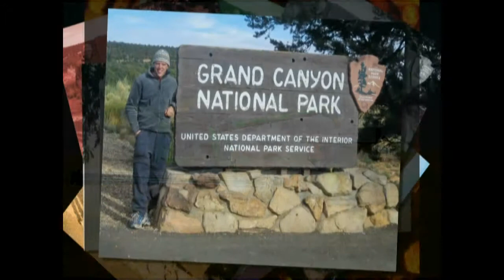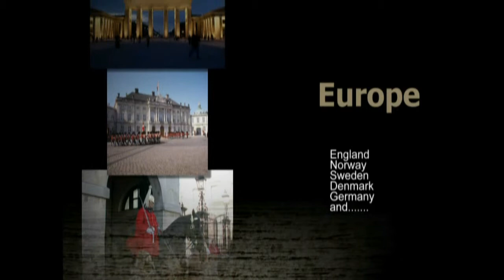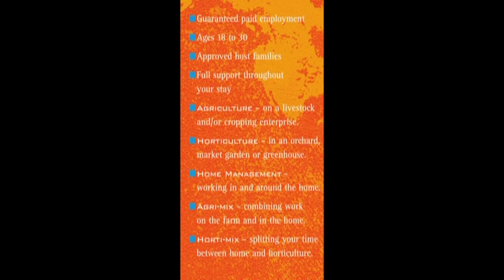IAEA Promotion Video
Promotion video for IAEA - Agriventure